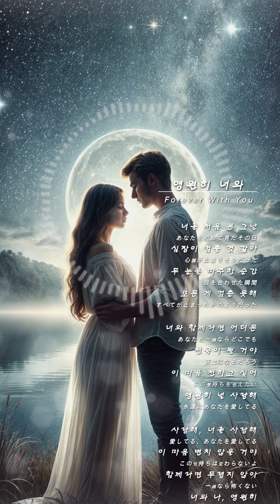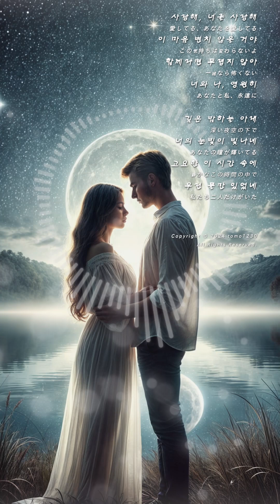「영원히 너와～Forever With You～」 K-POP♥ラブバラード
K-POPラブバラード
テーマ～永遠の愛と一緒にいることの幸せ～

「영원히 너와～Forever With You～」

너를 처음 본 그날
（あなたを初めて見たその日）
심장이 멈출 것 같아
（心臓が止まりそうだった）
두 눈을 마주한 순간
（目を合わせた瞬間）
모든 게 멈춘 듯해
（すべてが止まったかのようだった）

너와 함께라면 어디든
（あなたと一緒ならどこでも）
천국이 될 거야
（天国になるだろう）
이 마음 전하고 싶어
（この気持ちを伝えたい）
영원히 널 사랑해
（永遠にあなたを愛してる）

사랑해, 너를 사랑해
（愛してる、あなたを愛してる）
이 마음 변치 않을 거야
（この気持ちは変わらないよ）
함께라면 두렵지 않아
（一緒なら怖くない）
너와 나, 영원히
（あなたと私、永遠に）

깊은 밤하늘 아래
（深い夜空の下で）
너의 눈빛이 빛나네
（あなたの瞳が輝いてる）
고요한 이 시간 속에
（静かなこの時間の中で）
우린 둘만 있었네
（私たち二人だけがいた）

깊은 밤하늘 아래
（深い夜空の下で）

우리가 함께한 시간들
（私たちが一緒に過ごした時間）
모두 다 기억할게
（すべて覚えているよ）
이 세상이 변해도
（この世界が変わっても）
우리 사랑 영원히
（私たちの愛は永遠に）

깊은 밤하늘 아래
（深い夜空の下で）

【解説】
この曲は恋人との運命的な出会いから始まり、共にいることで感じる安心と幸せ、そして永遠に続く愛を誓う内容になっています。ロマンチックで純粋な愛のテーマが全面に押し出されています。
君を初めて見たときの胸のときめきや、心が止まりそうになる瞬間が描かれており、運命的な出会いがテーマの一つとなっています。
恋人に対する変わらない愛や、永遠に続くと誓う強い気持ちが表現されています。
恋人と過ごす時間が何よりも大切で、共にいることで感じる安心感と幸福感が歌われています。
周りに邪魔されず二人だけで過ごす特別な時間の美しさとその瞬間に感じる親密さが描かれています。